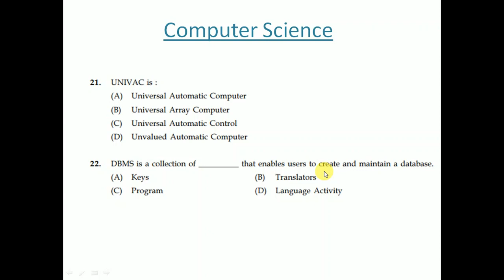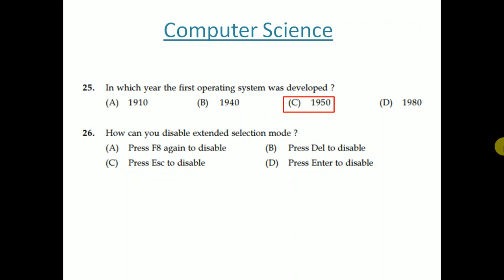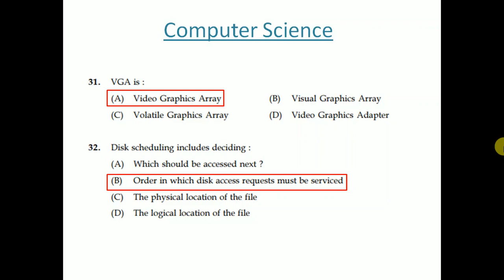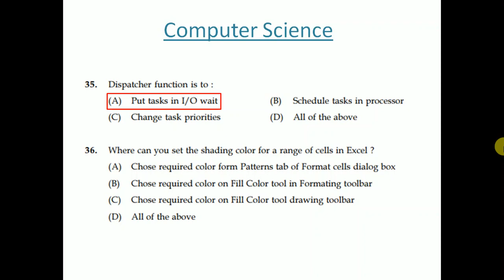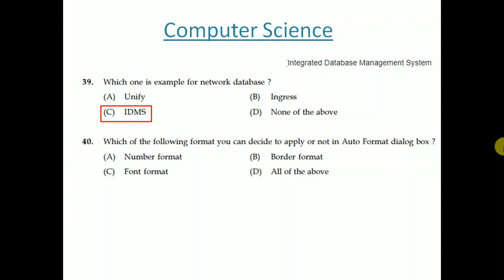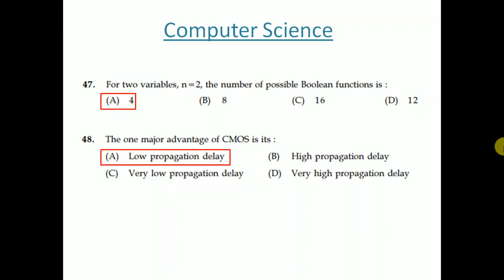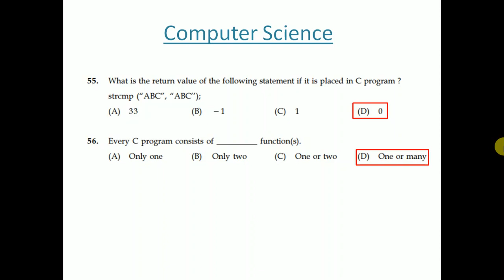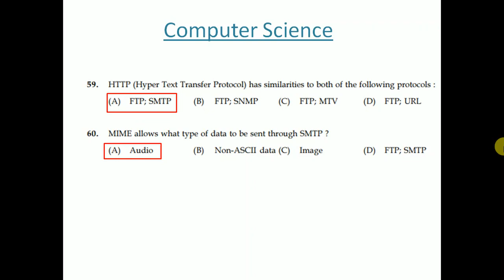Kerala PSC Junior Instructor Software Testing Assistant Previous Questions Part 20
Kerala PSC Computer Science Tradesman, Instructor, HSST Computer Science, ISRO Technical Assistant, NTRO Technical Assistant previous Question and Answers